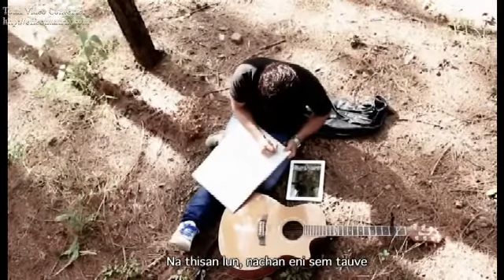Ngailut Jesu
Ngailut Jesu ka Leng Jesu
Na ngailut na a dai chompoi